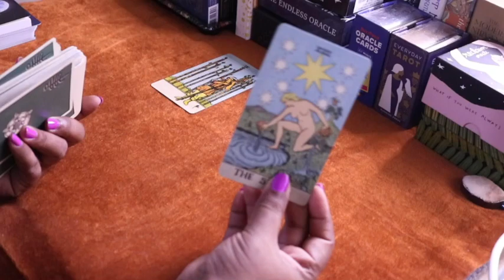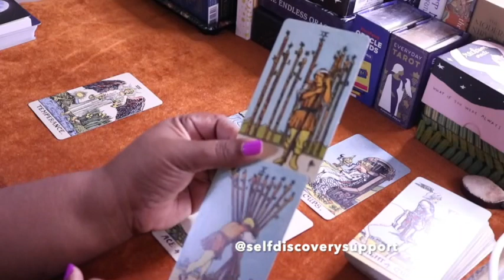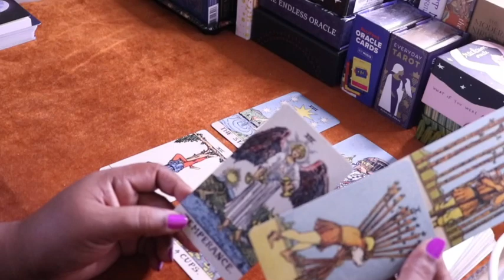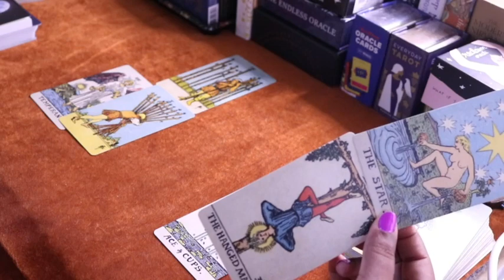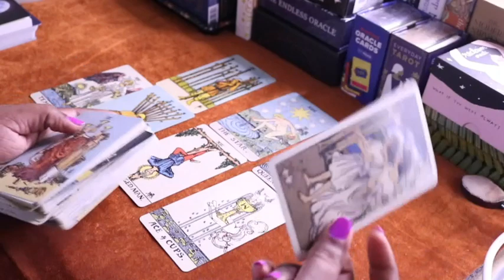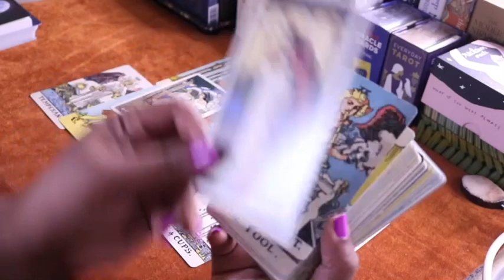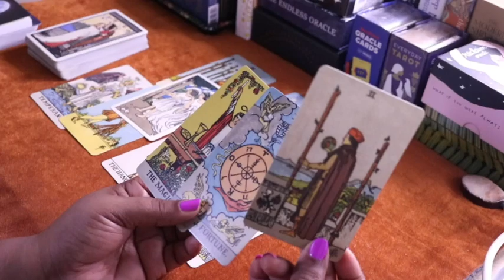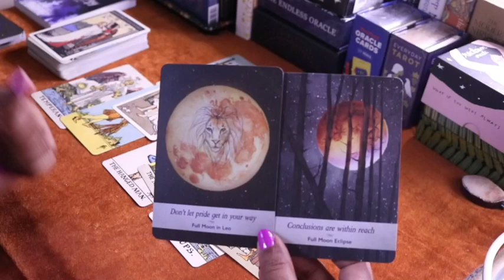AQUARIUS - MESSAGE FROM THE ANCESTORS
Hi! Here is your general tarot reading. You may find things that resonate with you. My hope is that you can gain clarity or use points discussed in this reading as a highlight to focus on in your day to day journeys. I view my readings as stories and messages which pick up on energies related to your situation and that you can find resonance with.

Decks: Moonology Oracle, Centennial Smith Waite Tarot